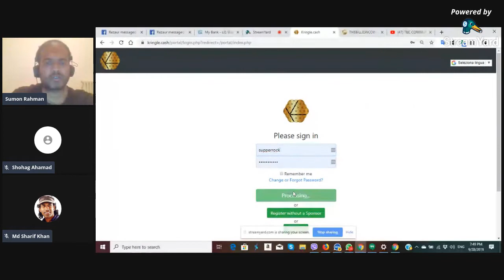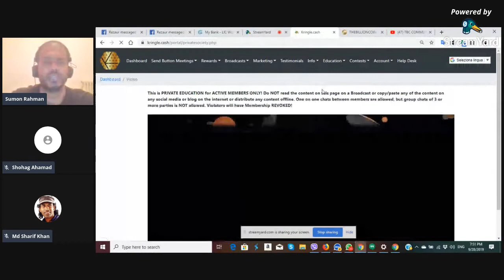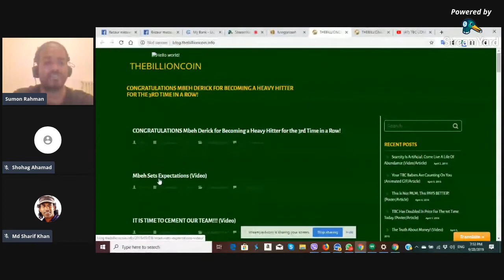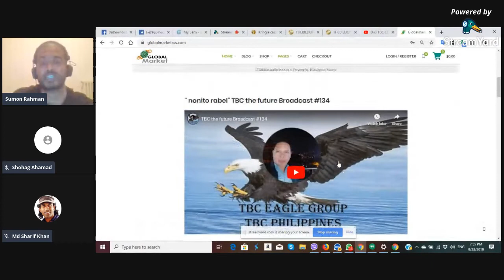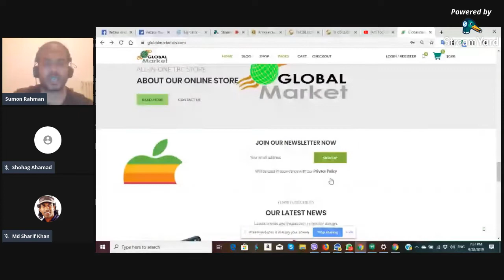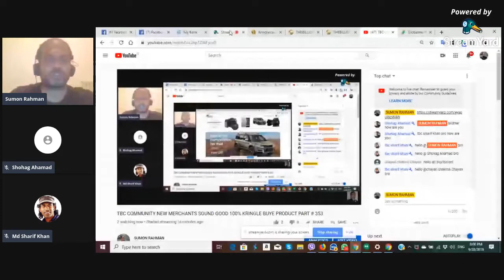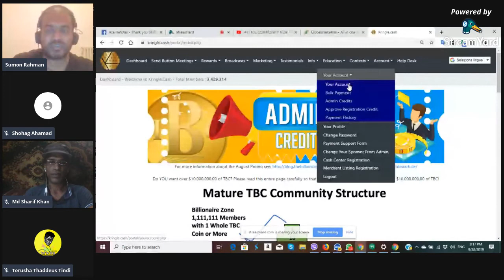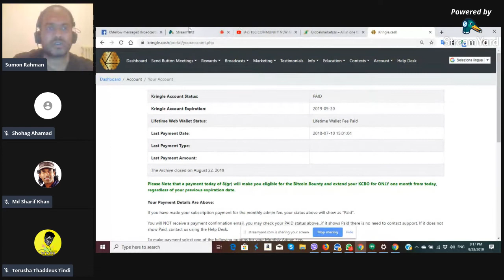TBC COMMUNITY NEW MERCHANTS SOUND GOOD 100% KRINGLE BUYE PRODUCT PART # 353